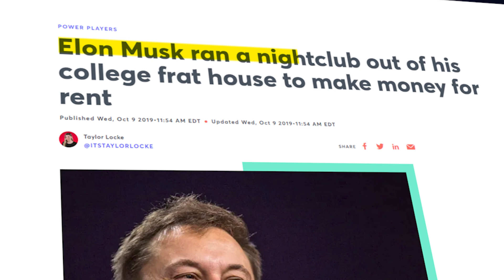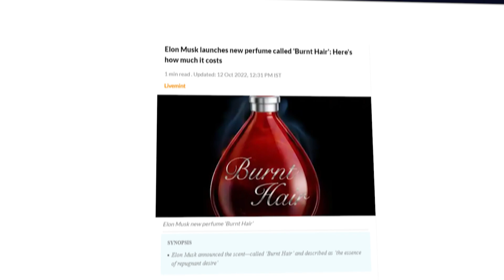How Elon Musk Built His Tech EMPIRE..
Welcome back to Tech Splash, today on the channel we're going to be talking about How Elon Musk Built His Tech EMPIRE.. if you're excited to learn more about this then make sure you watch the whole way through because you don't want to miss the details we have for you!